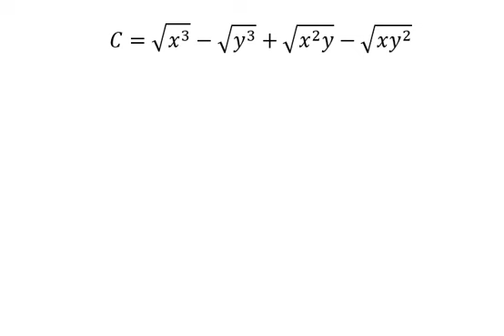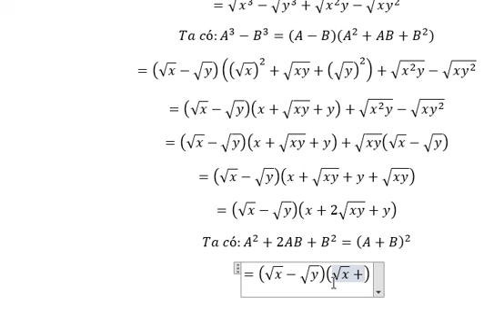Toán lớp 9: Hằng đẳng thức đáng nhớ: C=√(x^3 )-√(y^3 )+√(x^2 y)-√(xy^2 ) - Nhân tử chung